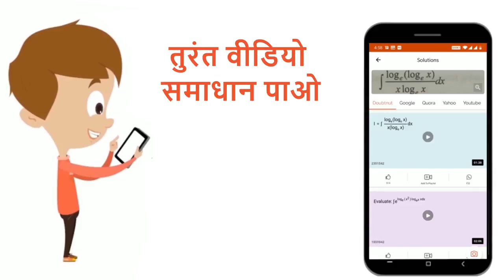यदि एक दण्ड चुम्बक एक तांबे के वलय से होकर गिर रही है तब इसका वेग | 12 | छत्तीसगढ़ पी.ई.टी. सॉल्व...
यदि एक दण्ड चुम्बक एक तांबे के वलय से होकर गिर रही है तब इसका वेग
Class: 12
Subject: PHYSICS
Chapter: छत्तीसगढ़ पी.ई.टी. सॉल्वड पेपर -2006
Board:Chhattisgarh Board

👉 Have Any Query? Ask Us.